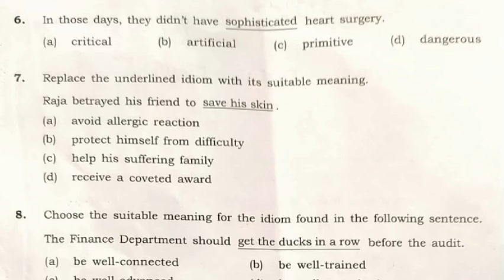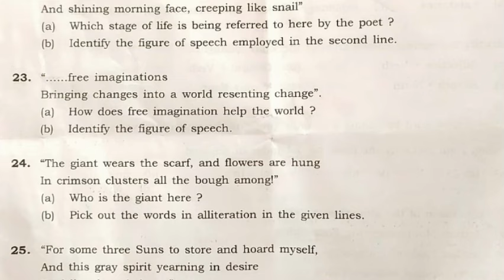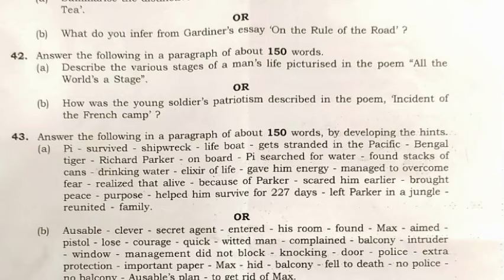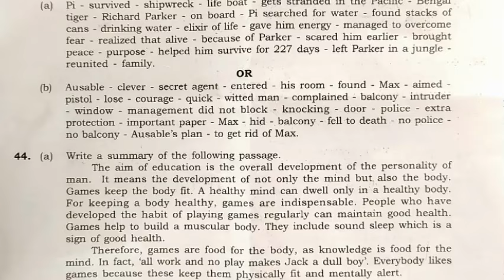LEAKED ! 12Th Public important questions Original Question paper 2024